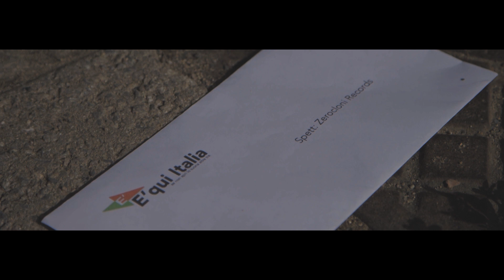Ruido | E' qui Italia | Official Video Teaser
E' Qui Italia Official Video Teaser
1° Singolo On Line il 12\10\2015
Tratto da "L'Over" New Album Ruido
Out 19\10\2015

Diretto da: Gm Digital Video

Prod By: Ruido
Additional Guitar\Bassline: Mattia Ancillotti